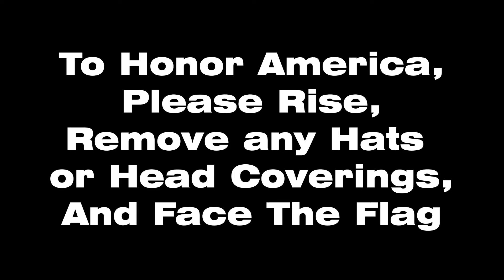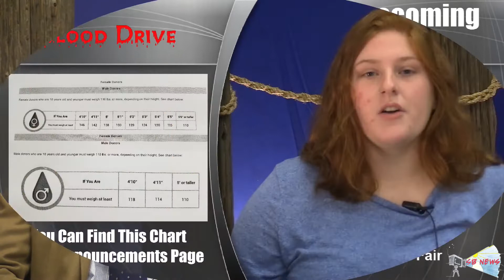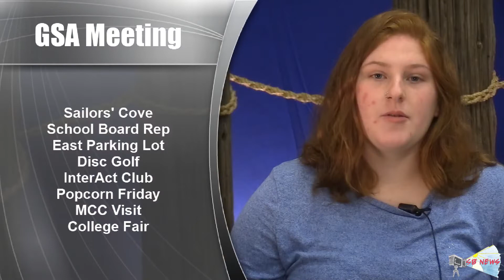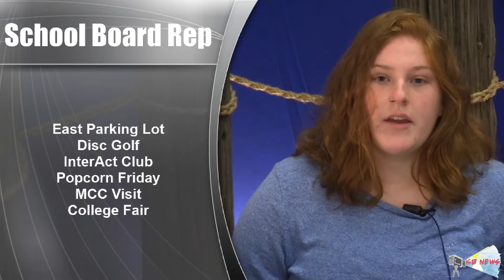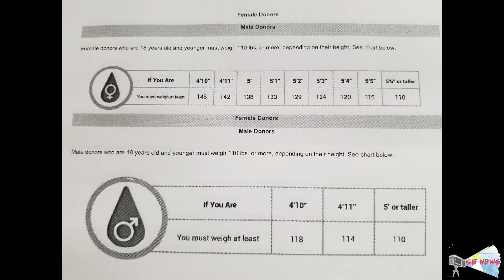SBN October 3, 2019